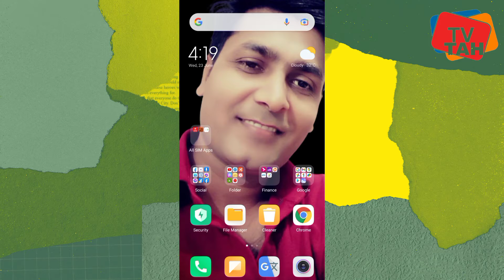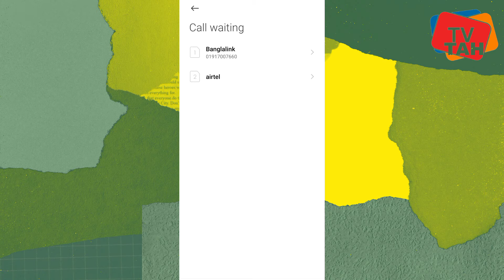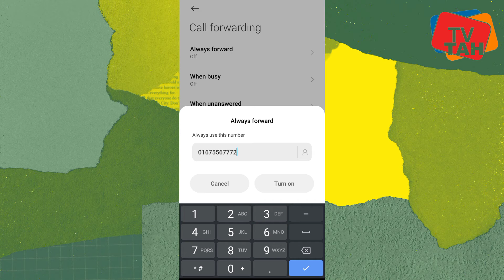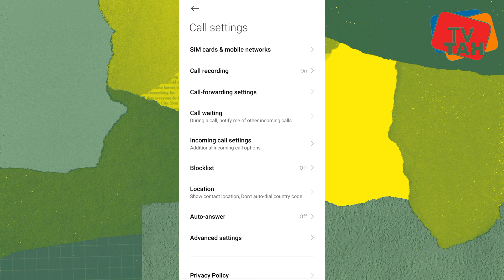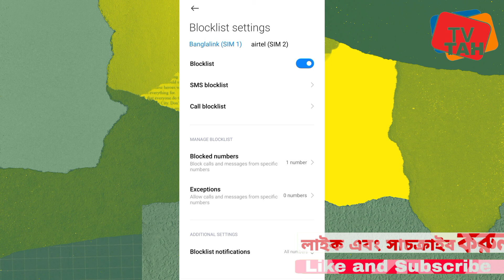ফোনের এই সেটিংস টি এখনি শিখে নিন।। all phone top settings।। Tricks And Helpful tv।।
ফোনের এই সেটিংস টি এখনি শিখে নিন।। all phone top settings।। Tricks And Helpful